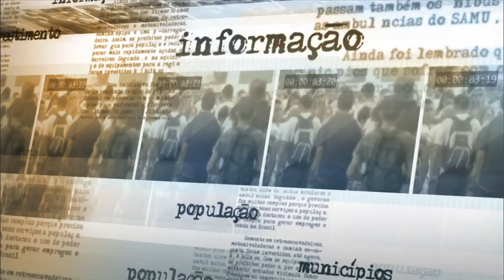André Figueiredo fala à imprensa após assumir cargo de ministro das Comunicações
NOTÍCIAS DA FONTE - 06.10.15: O ministro das Comunicações, André Figueiredo, assumiu nesta terça-feira (6) as atribuições da pasta. Na cerimônia de transmissão de cargo, Figueiredo afirmou o comprometimento da gestão com a inclusão digital no Brasil, principalmente nas regiões mais isoladas. Comentou também sobre a ampliação do Plano Nacional de Banda Larga.